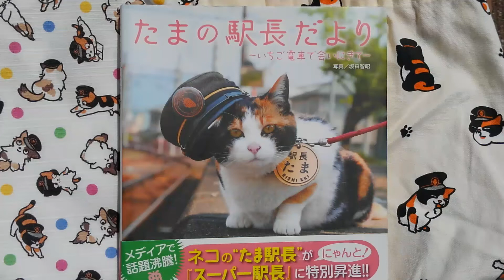【駅長だより】4月29日、たま駅長誕生日。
●たま駅長誕生日=平成11年4月29日

◎和歌山電鐵-貴志川線貴志駅